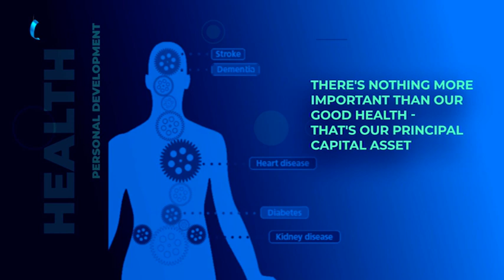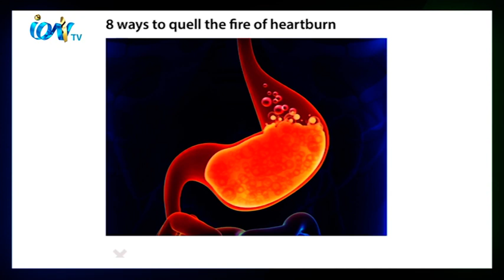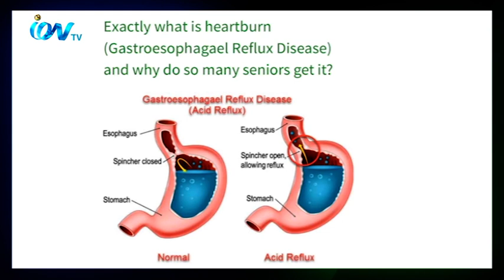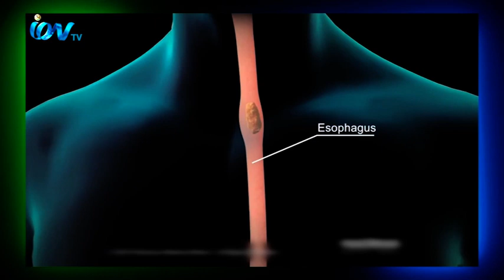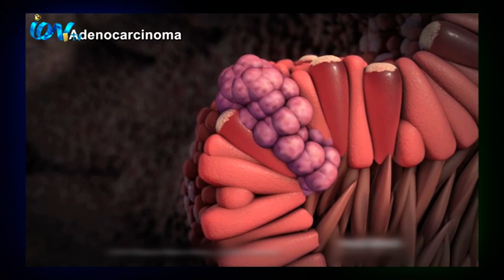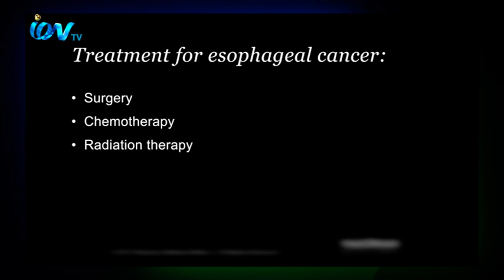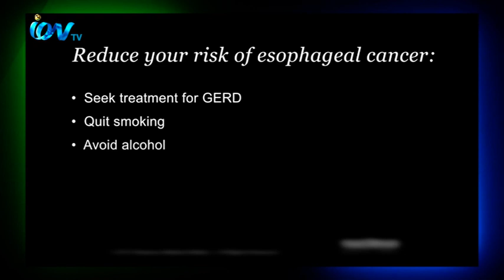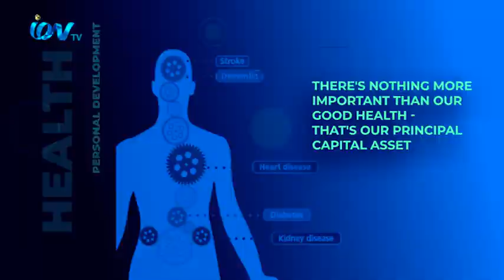030920 Health Talk with Dr. Akram_030920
Health and beauty Q&A show, presented by Dr Akram, discussing general health and nutrition questionnaires.
iON TV
SKY 782